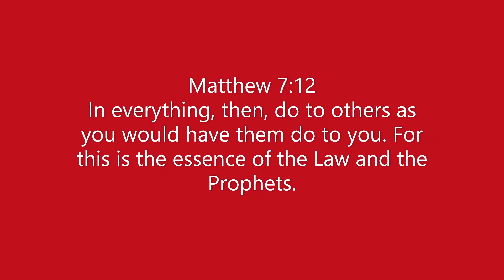PORUS DISTRICT OF CHURCHES DEVOTIONAL 02 04 2021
Protect your mental health!